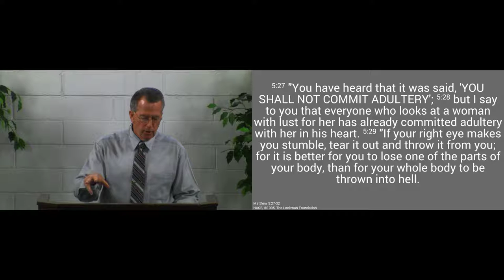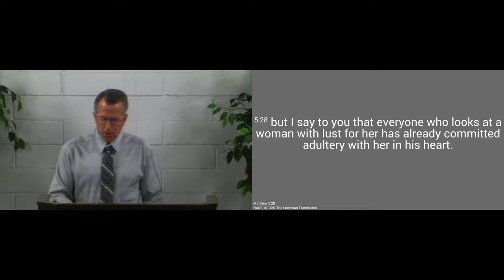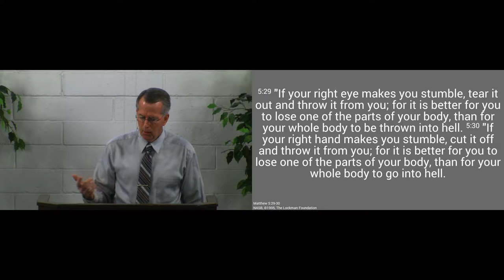171112am - A Pure and Faithful Heart - Matthew 5:27-30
The Lord gives us a pure and faithful heart through the Gospel.